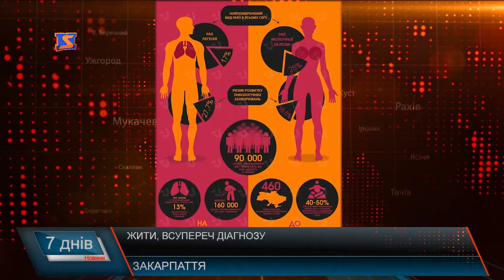Жити, всупереч діагнозу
Екологія, спосіб життя – як наслідок хвороби, яким нема ради. Певно, найважче за усе - дивитися в очі хворої дитини. Щороку в Україні онкозахворювання діагностують у тисячі дітей. А у малечі, на відміну від дорослих, ця патологія розвивається дуже стрімко. Тих, хто поборов хворобу, теж немало. Але те, через що пройшли ці діти, не зрівняється ні з чим. Особливо важко, коли з родин, де хворі діти, йдуть рідні. Журналісти «М-студіо» про те, скільки малечі у нашій області уражені страшною недугою, за якими стандартам проходить лікування, чи забезпечені медичні заклади необхідними препаратами та як хапаються за життя, часто - всупереч діагнозам і прогнозам, діти з онкопатологією.